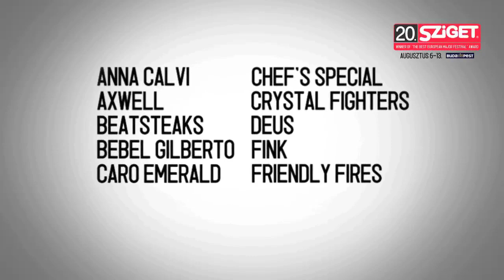Imam Baildi Live - Kolio @ Sziget 2012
Brothers Lysandros and Orestis Falireas formed the band that borrowed it's name from a very famous Southeast Mediterranean dish. Bouzouki meets electro swing, Greek roots meet hip hop and mambo big band orchestration, and original Greek - Balkan brass action meets uplifting MC's and Cuban montuno's. A truly unique blend of Greek retro gems with new orchestration, production and remixing techniques.